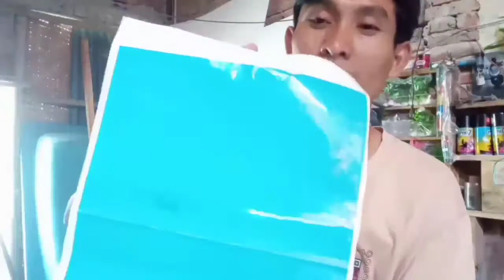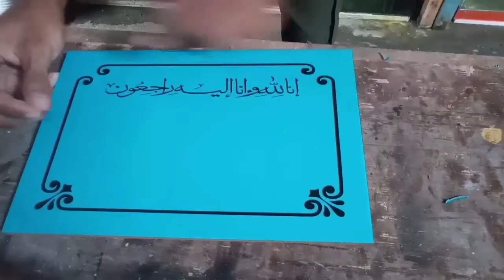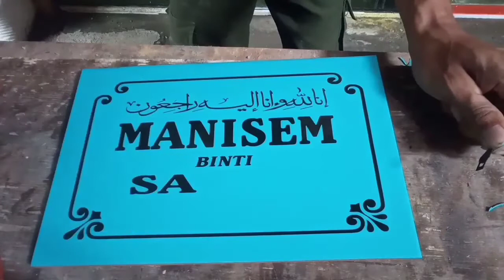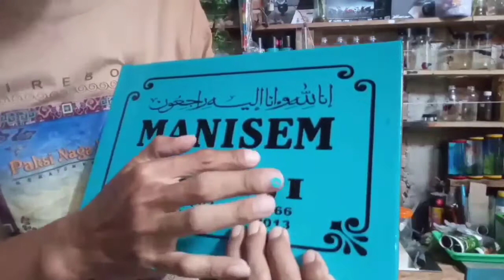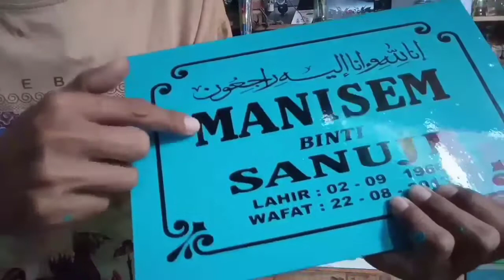Cara Memasang Stiker Papan Nama Batu Nisan Atau Prasasti